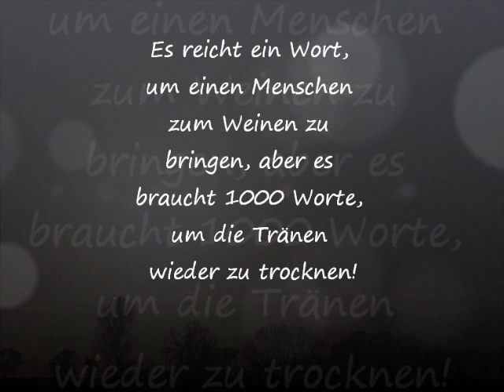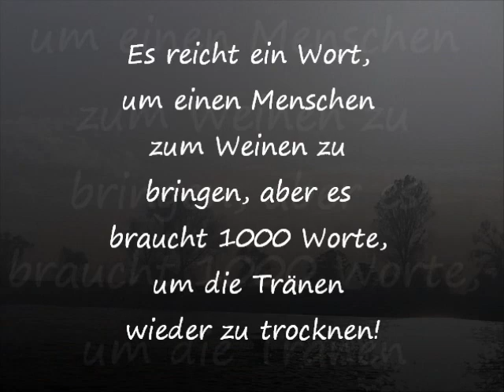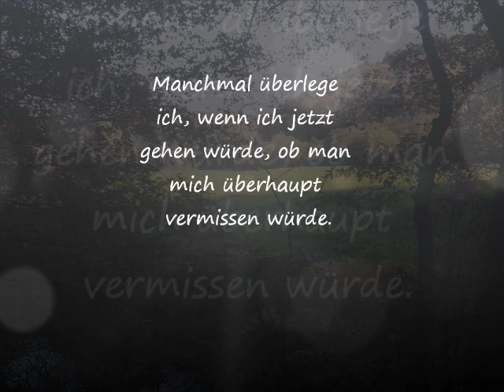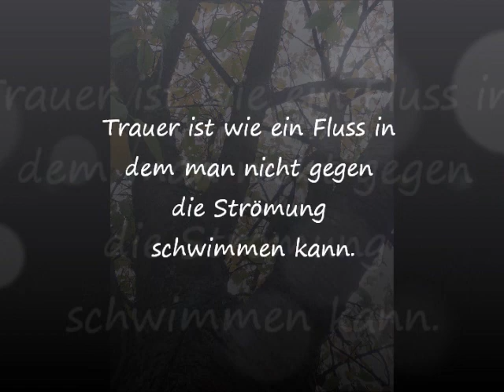Barclay James Harvest Hymn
Ich liebe diesen Song und iwie war mir danach diesen Song mit Fotos von Herbstspaziergängen der letzten Tage und ein paar
Sprüchen zu kombinieren.

Nichts besonderes. abgesehen vom Song. aber dennoch hoffe ich, dass das Video dem ein oder anderem ein wenig gefällt.